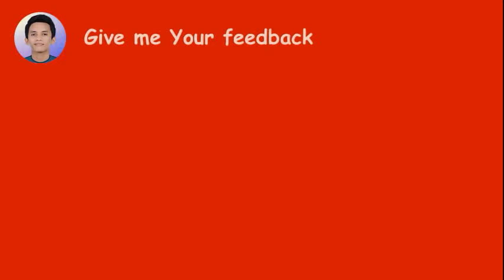How to Draw Beautiful Sunset in the Island Scenery | Oil Pastels Scenery Drawing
How to Draw Beautiful Sunset in the Island Scenery for Beginners | Oil Pastels Scenery Drawing.

By watching this easy scenery drawing, we can learn about how to draw easy nature scenery with oil patels, how to draw sunset and island senery, how to draw island at sunset scenery, and also learn about oil pastels gradation technique.

Materials :
1). A5 sketch or drawing paper
2). Snowman twinpen
3). Greebel Oil Pastels.